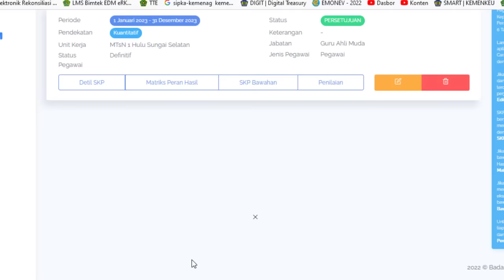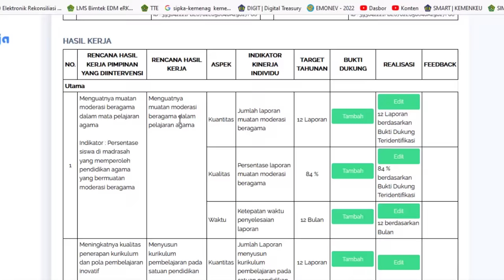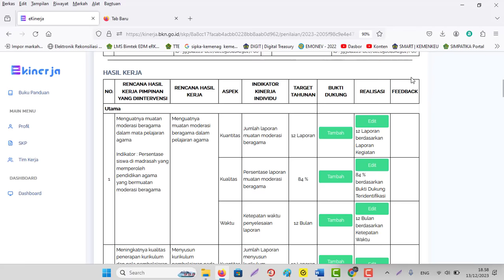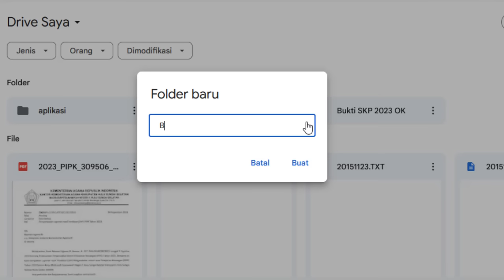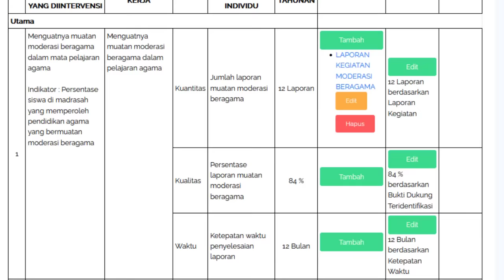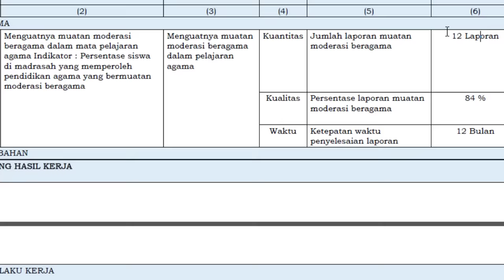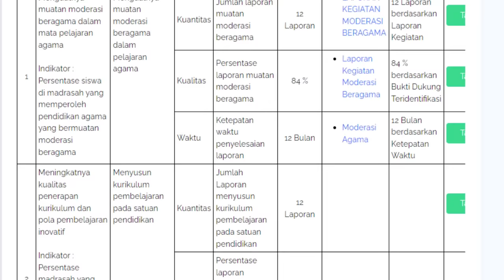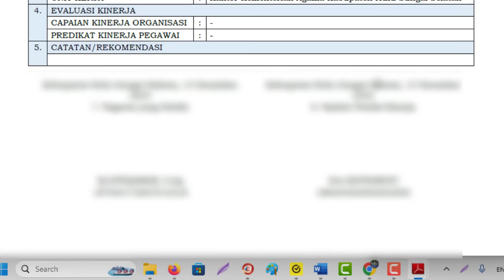Cara Mengisi Rencana Aksi, Bukti Dukung &Feedback SKP Desember/Final Tahunan Di Ekinerja BKN 2023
Cara Mengisi Rencana Aksi dan Bukti Dukung Final Tahunan SKP 2023 Di Ekinerja BKN
2. Login menggunakan Username & Pasword My SAPK/My ASN BKN
3. Menu SKP Pilih Penilaian
4. Pilih Pelaksanaan Kinerja
Catatan:
Sebelum Mengisi Rencana Aksi dan Bukti Dukung pastikan SKP statusnya sudah persetujuan
5. Silahkan isi bulan berkenaan
Contoh:
Karena sudah akhir tahun kami isi periode final (tahunan)
Untuk Periode Tahunan ini tidak perlu mengisi rencana aksi
6. Selesai